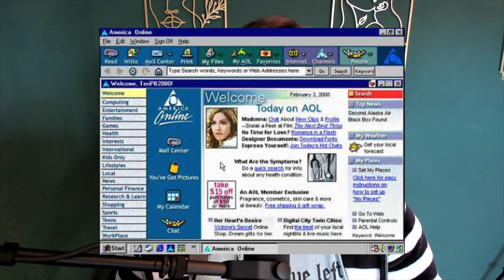I Don't Understand My Teen & That's OK!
My teen and I had a heart to heart and I had to remember how hard it is to be a teenager. It's not just high school drama and homework anxiety. It's grappling with who you are, what you're meant to do, who you're meant to be with, and everything that comes after being your parent's kid, your sibling's sibling & your Aunt Jessica's Pookie Bear.

Order my book from your favorite bookseller. May I recommend my favorite if you don't have one?